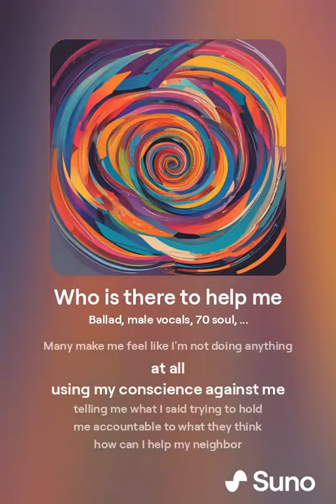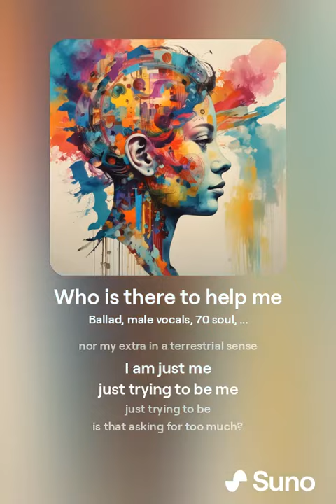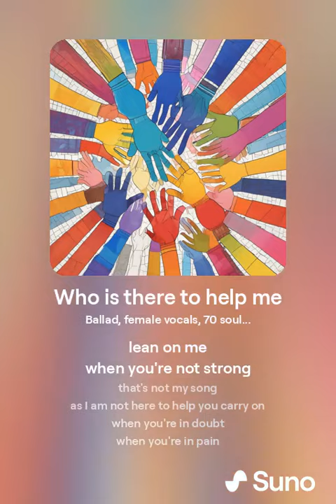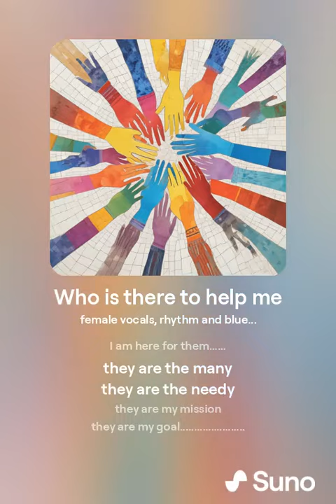Who is there to help me.mp3